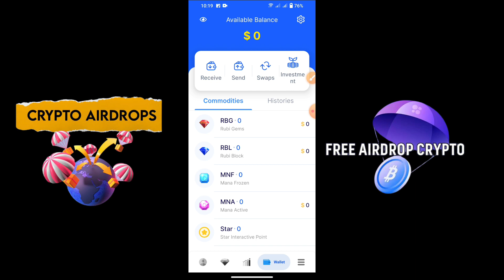Rubi Mining Free Airdrop Daily Earn $15 || Rubi Coin Price $7.7 || Rubi Mining Project 🤑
Rubi Free Mining :-  Join me for free mining of digital assets Rubi Block!
Let's click to link:

Or enter the code "RAHUL7478"

crypto Rahul
airdrop
crypto airdrop
rubi airdrop
free airdrop
new airdrop
ruby protocol airdrop
ruby airdrop
airdrop crypto
rubi airdrop good news
bitcoin airdrop
binance airdrop
rubi airdrop new update
ruby coin airdrop
ruby wallet airdrop
rubi airdrop create new wallet
xfree airdrop
instant withdraw airdrop
rubi airdrop kyc
cake core airdrop
ruby protocol airdrop offer
new crypto airdrop
rubi token airdrop